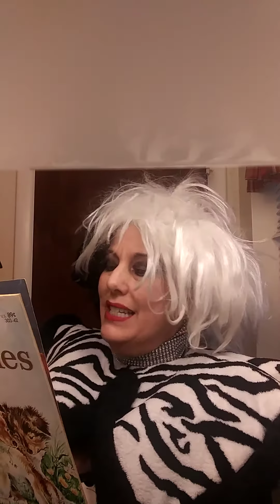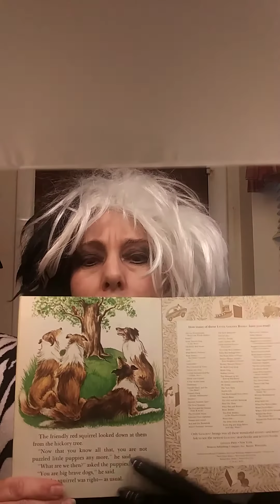Cruella reads "Four Puppies" by Anne Heathers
cosplay book reading